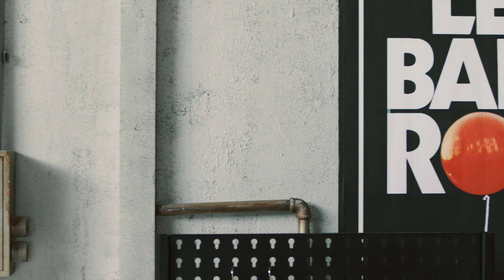키(KEY) - Forever Yours (Feat. 소유) MV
✦ Artist: 키(KEY)
✦ Album: FACE - The 1st Album
✦ Composed by LDN Noise, Daecolm Diego Holland
✦ Lyrics by 조윤경
✦ Arranged by LDN Noise, Daecolm Diego Holland

SHINee Key's first full-length album, "FACE," will be released!
There are 10 songs in various genres, including the title song "I Don't Act Strong"
Key's participation in writing lyrics for 4 songs and the fancy featuring team is raising expectations!

SHINee Key will release its first full-length album "FACE."
This album is Key's first full-length album to transform into a solo singer 10 years after his debut, and it contains a total of 10 songs in various genres, including the title song One of These Nights, which is enough to meet Key's sensuous music world.

In particular, world-renowned EDM producers Skrillex and Valentino Khan, hit maker Kenzie, UK's top production team LDN Noise, R&B rookie Bazzi, talented producer Risen' Peas, famous songwriter Adrian McKinnon, Ilcker, musician, etc.

Forever Yours, which was released as a digital single and drew attention, is an R&B pop song with a refreshing tropical house vibe, and its bright guitar sound, sophisticated 808 base and synth code in the chorus are impressive. In the lyrics, you can feel the excitement of your lover's falling in love with each other, and the unique tone of Key and the sweet voice of Soyou, who participated in the featuring, are in a wonderful harmony.

Lyrics
좀 더 깊이 빠질 땐 밤이 유난히 짧긴 해
한 생각만 가득 찬 풍선처럼 떠 다녀 난
요즘 그래 터질 듯 자꾸 널 생각 하거든
갑자기 생각 나거든 허공에 붕 뜬 내 하루
이런 기분이 싫지 않아
더 길을 잃어 먼 곳까지 가고 싶은 밤
너라는 세상만 이어지니까 Oh 난 너에게 빠져
* 내 맘 Forever yours, forever yours, forever yours X2
** 내 모든 낮과 밤을 전부 가져 가 꽉 쥐어 줄 때 놓치지 마
Forever yours X3 내 맘 Forever yours
살짝 괸 턱, 뚱 한 표정 넌 모든 게 무심 한 듯 해
좋고 싫은 게 확실한 게 선명해 좋아 너의 색
더 짙게 색 칠해 엔진이 달라
우린 남들이 가 보지도 않은 곳들이 기다릴 때 더 달리지
매일 새로운 너를 만나 더 헤매이다 쓰러져도 좋을 것 같아
널 닮은 우주가 쏟아지니까 Oh 난 믿을 수 없어
* Repeat
멈출 수 없어 네 안에선 널 닮은 빛이 가득해 난
더 멀리 떠나듯 네게 빠져들어 지금 네 방의 커튼 말 없이 열어 둬
Yeah yeah yeah 내게로 열어 둬
Always yeah yeah yeah
* Repeat
** Repeat